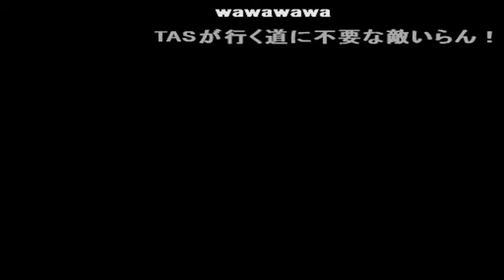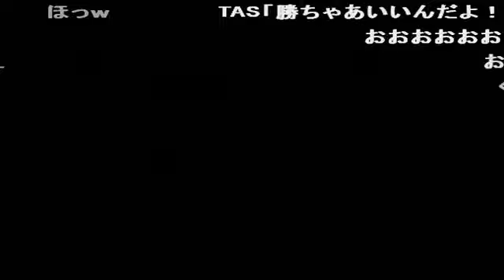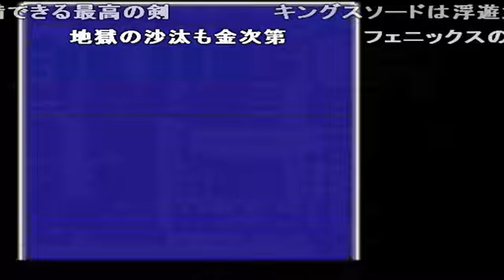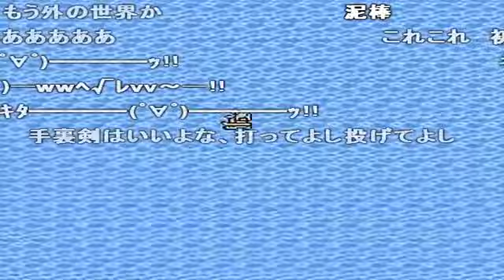コメ付き ファイナルファンタジー3 日本語版FF3 ちょっと本気でプレイ 【TAS】 2:45:50 Part3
コメ付き 日本語版FF3 ちょっと本気でプレイ ファイナルファンタジー3 【TAS】 2:45:50　Part3
地底湖～例のレベル上げまで
FF3の乱数は、メモリに直書きされておらず、乱数表の何番目かという記載しかないので非常に厳しいです。